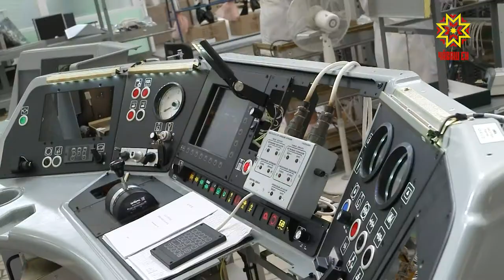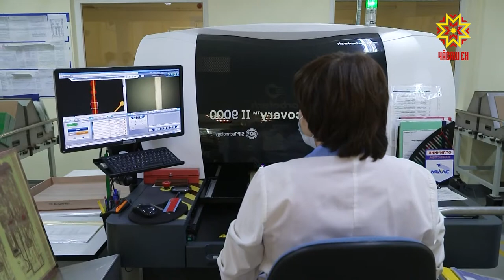С возможностями предприятия «Элара» познакомился врио Главы Чувашии Олег Николаев.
Современные технологии в производстве электронных и электротехнических изделий: с возможностями предприятия «Элара» сегодня знакомился врио Главы Чувашии Олег Николаев.